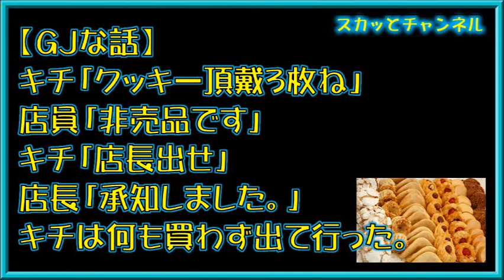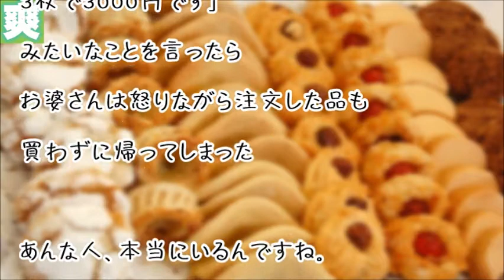【GJな話】キチ「クッキー頂戴３枚ね」店員「非売品です」キチ「店長出せ」店長「承知しました。」キチは何も買わず出て行った。